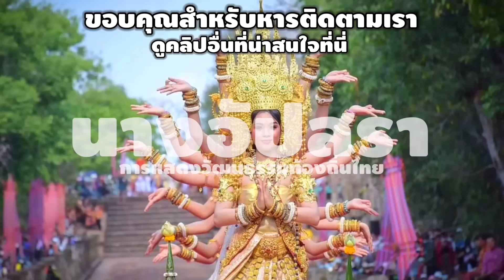ปินส์ท้อ! เพราะแบบนี้เราถึงไม่ไปไหน จนจะแข่ง“ชาเลน คัพ”แต่ ส.วอลเลย์บอลฟิลิปปินส์ ยังไม่เตรียมตัวเลย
ปินส์ท้อ! จนจะแข่ง“ชาเลน คัพ”แต่ ส.ฟิลิปปินส์ ยังไม่เตรียมตัวเลย…เพราะแบบนี้เราถึงไม่ไปไหน